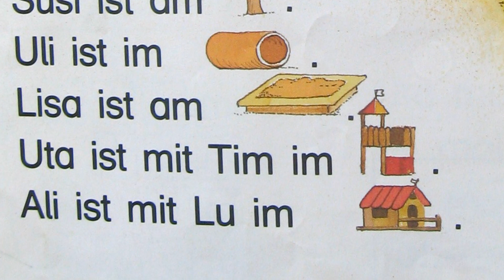Ich lese mit Lu Seite 16